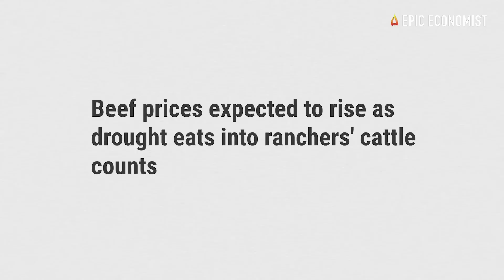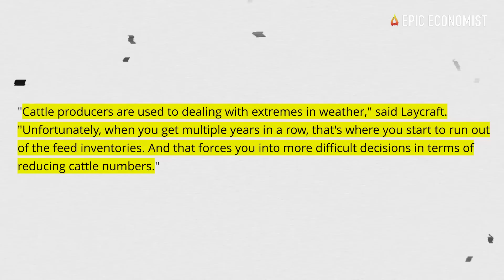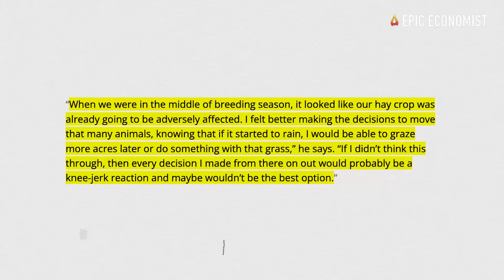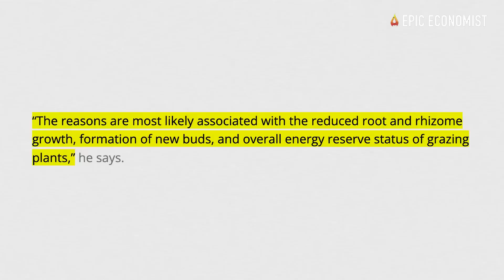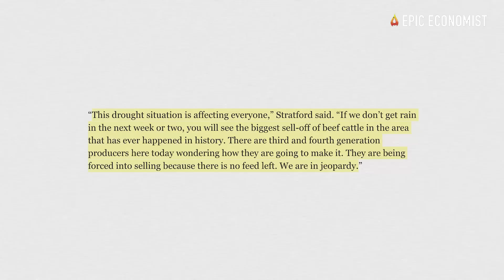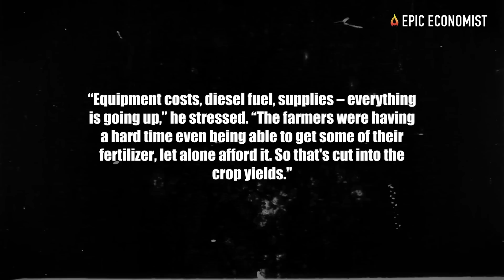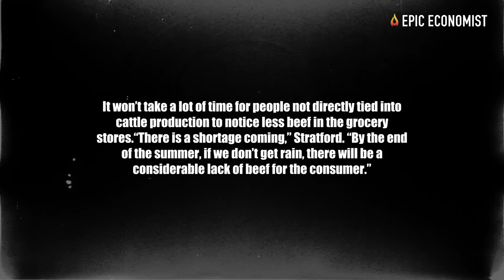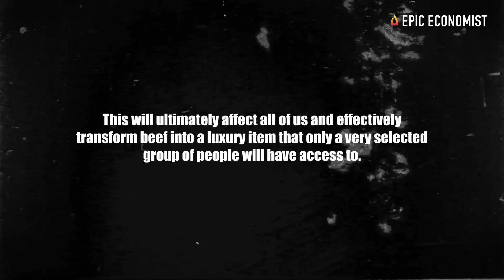Ranchers Warn About Record Drop In Cattle Production As Retailers Brace For Disastrous Meat Shortage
U.S. ranchers are shocked to see the biggest drop in cattle production in almost 60 years. Costs are shooting up as well, with everything from livestock to supplies to feed and fuels facing increases of more than 50%. Industry experts say that now profitability is in jeopardy, and many operations are becoming unviable due to the massive losses farmers and ranchers have suffered in recent years. The outlook couldn’t be gloomier for the nation’s food supply chain. Beef prices are expected to skyrocket as inventory shrinks even more in the months ahead. This is an unprecedented crisis that will hit producers, retailers, and consumers alike and trigger some worrying consequences for our food systems.
In 2022, producers sold thousands of extra cattle in the fall to make up for a shortage in feed, adds Stuart Smyth, associate professor in the College of Agriculture and Bioresources. "People just had to take a huge hit that year," he said. "Cattle producers are used to dealing with extreme situations," Laycraft stressed. "Unfortunately, when you get multiple years in a row, that's where you start to run out of the feed inventories. And that forces you into more difficult decisions in terms of reducing cattle numbers.”
The same concerns beef producers faced in the past couple of years are likely to linger for 2023. The year following a drought year can be tough for forage production for grazing, even with normal precipitation, explains Jerry Volesky, Nebraska Extension range and forage specialist. “The reasons are most likely associated with the reduced root and rhizome growth, formation of new buds, and overall energy reserve status of grazing plants,” he says.
In Kansas, Pratt Livestock Assistant Manager Steve Stratford says that everybody is concerned about what will happen this summer. “There’s no hay left, no pasture coming unless we get rain. That, plus inflation and the high cost of inputs right now, expenses are just crazy, and we don’t know what to do.” On top of that, the cost of inputs, such as minerals, premix, and proteins – additives that can extend feed supplies or make poorer quality feed palatable or part of a balanced ration – faced price increases of more than 50%, putting them out of reach for the typical, local, cattle producer.
The director of public and governmental affairs at the Wyoming Farm Bureau Federation, Brett Moline, highlighted that it’s more than just the hay prices leading people to give up their cows.“Equipment costs, diesel fuel, supplies – everything is going up,” he stressed. “The farmers were having a hard time even being able to get some of their fertilizer, let alone afford it. So that's cut into the crop yields."
Since producers can only contract their herds so much, eventually they will need to sell fewer cattle and rebuild the herd, which means less production over the next few months — and that usually sends cattle prices higher. It won’t take a lot of time for people not directly tied into cattle production to notice less beef in the grocery stores.“There is a shortage coming,” Stratford. “By the end of the summer, if we don’t get rain, there will be a considerable lack of beef for the consumer.”
This crisis could literally break our food systems and spark shortages that would persist for way longer than anyone could even imagine. Our food supply chains are already in shambles, and any new disruption has the potential to trigger a cascade of failures that would send not only ranchers but retailers and consumers over the edge.